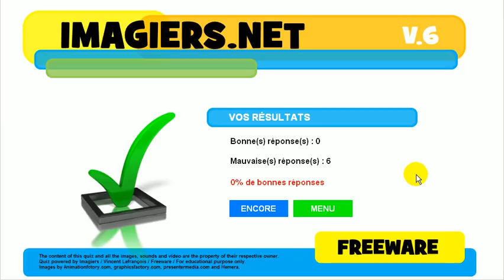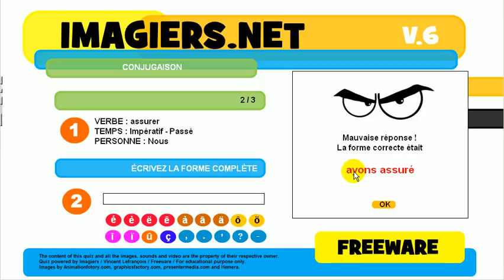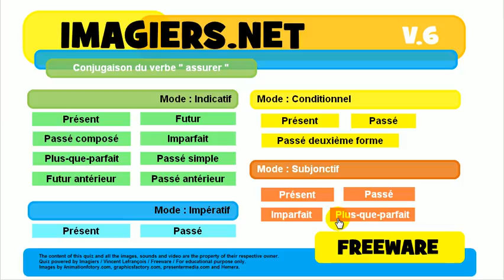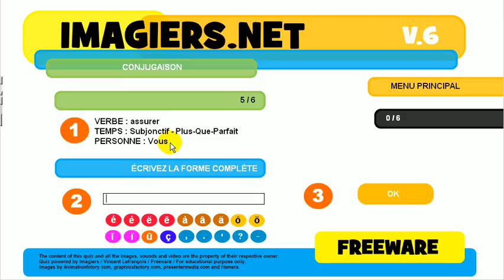Aprenda francês # Conjugação # assurer